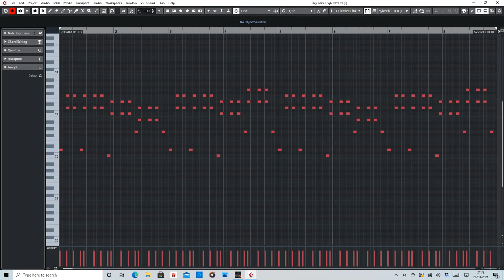Encore Une Fois (Sash!) MIDI arranged by De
MIDI section of the beginning of Sash - Encore Une Fois.
MIDI is played by ear and is not 100% accurate.

Purpose of this is to help anyone interested in making their own remix. Simply open your DAW and input the notation as shown.